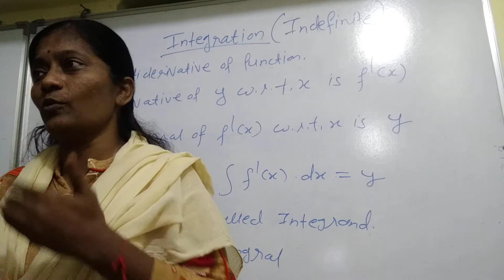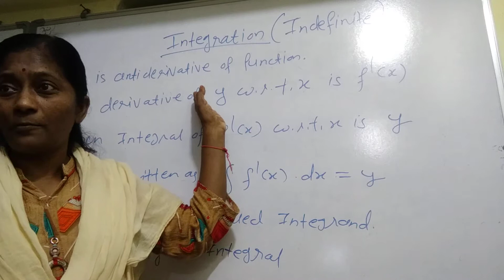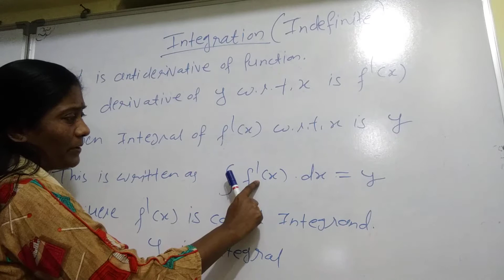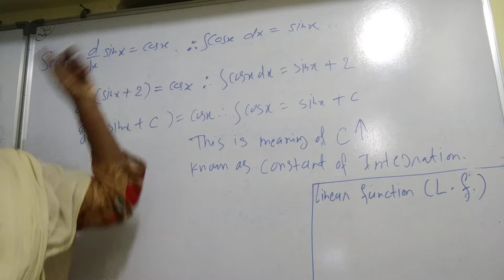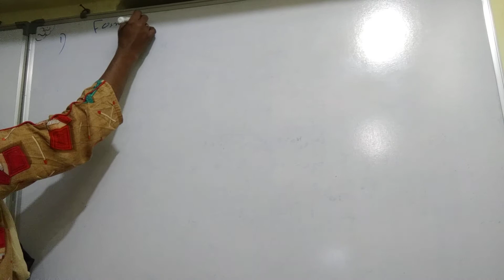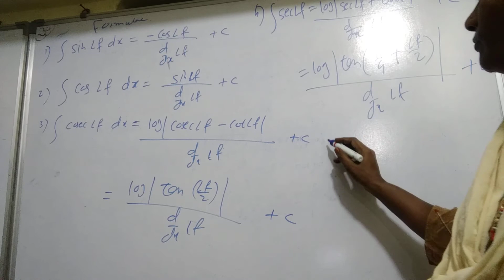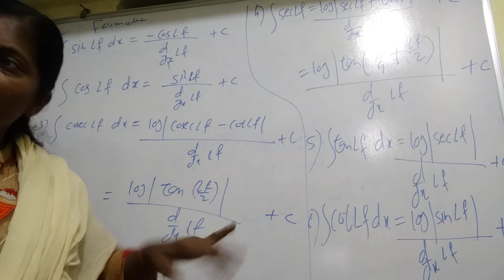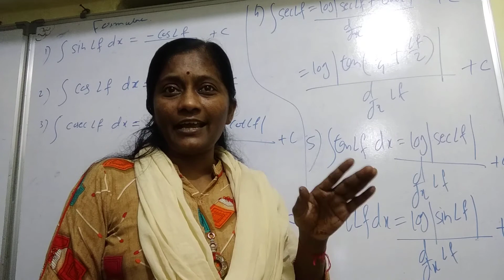Integration introduction , formulae , video no 1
डेरीवेटीव ईज भोलाभाला चाप्टर एन‌ ईन्टीग्रेशन ईज चालाक चाप्टर ,😊